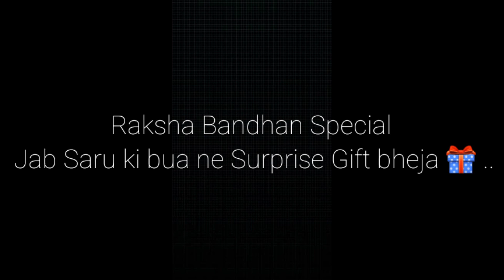जब सरु को बर्थडे गिफ्ट मिला।What is best gift for Raksha Bandhan?What should I gift to my sister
What is sister gift for Raksha Bandhan?
What should I gift my brother on rakhi?
Which is best gift for girl?
What's the best gift for a girl?
एक लड़की के लिए सबसे अच्छा उपहार क्या है?
What can I put in a gift box for my sister?
मैं अपनी बहन के लिए उपहार बॉक्स में क्या रख सकता हूँ?
रक्षा बंधन के लिए बहन का उपहार क्या है?
राखी पर भाई को क्या गिफ्ट करूँ?

100+ रक्षाबंधन गिफ्ट आइडिया- Raksha Bandhan Gift Ideas in Hindi

villlage simple life
simple nepali mountain village life
poor but very happy people
mourning Routine of desert women
cooking traditional breakfast
village life
simple village life
amazing village life
Mountain Village lifestyle
himalayan life
himachal life
pahadi life
indian village life
beautiful life himachal
Rural Life in Mountains
Cute couple
Love marriage couple
Love marriage
Sweet couple
Poor couple
Haapy couple
Rural life